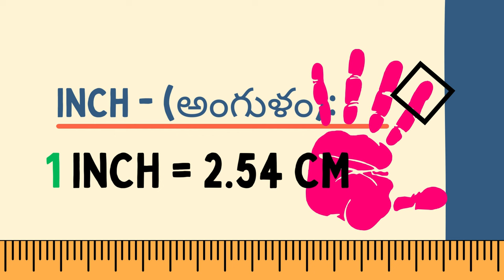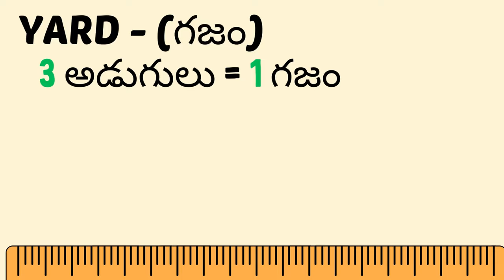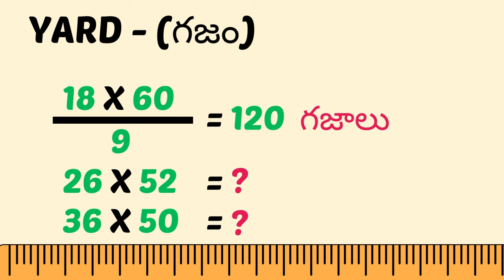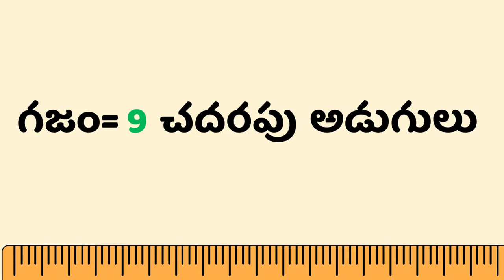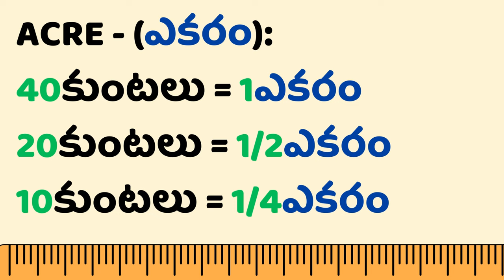HOW TO MEASURE LAND AREA IN TELUGU || మన భూమిని ఎలా కొలుచుకోవాలి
🌐 Welcome to MrSatishPro!

In this informative video, we'll guide you through the process of measuring land area in Telugu. Whether you're a landowner, farmer, or simply curious about understanding the size of a piece of land, we've got you covered!

🔍 Topics Covered:

Introduction to Land Measurement
Importance of Accurate Land Measurement
Step-by-Step Guide in Telugu
Common Units of Land Measurement in Telugu
Practical Tips and Tricks for Precision
📌 Timestamps:
00:00 - Introduction
00:25 - Understanding Land Measurement Units
02:05 - Step-by-Step Guide
03:20 - Practical Tips for Accuracy
04:45 - Conclusion

📝 Additional Resources:
[Link to any relevant resources or tools mentioned in the video]

Make sure to customize the description according to the actual content of your video and include relevant links and tags for better SEO optimization.